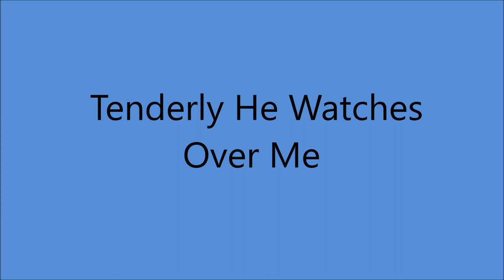Lulu Belle and Scotty - Tenderly He Watches Over You [c.1962].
[Written by Scott Wiseman]

Issued  on  EP  Jim Dandy 101*
* Title Mis- Spelt on Record
Also Recorded 1962 on LP

Recorded Circa Early 1962.
Lulu Belle  [gt.vcl duet/vcl refrain/vcl duet],
Scotty [gt/vcl duet/vcl solo/vcl duet[
 others unknown

1962 [2 Albums]
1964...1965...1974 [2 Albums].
1986 [Lula Belle Solo]

1st. Performed 1944 by Lulu Belle and Scotty in the Movie "Sing, Neighbor, Sing'.
1st. Recorded 1945 by Gene Autry.